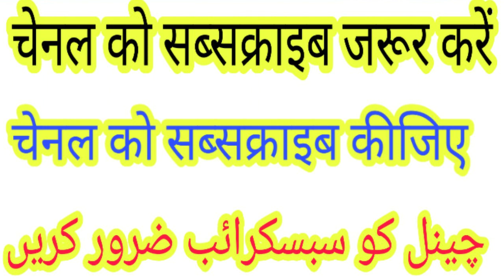Aqa alaihissalam ने किन किन सहाबी के पीछे नमाज पढ़ी थी (Naseem akhtar Moradabadi